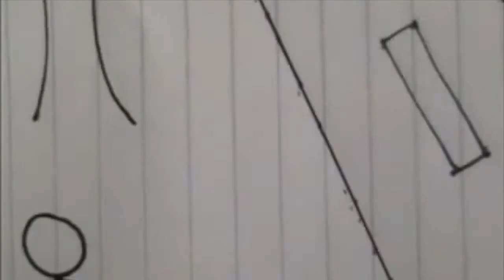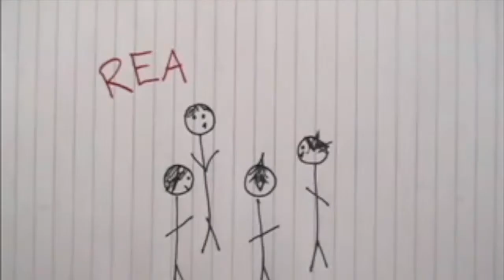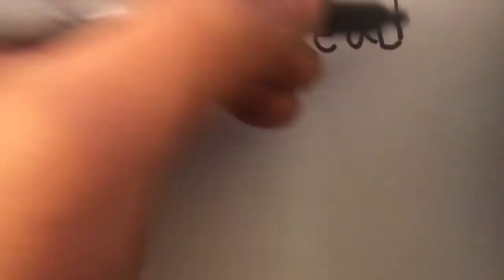Weasels In A Box: Book Three Chapter V & VI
John Jughead reads his book Weasels In A Box with spontaneous reactions, done in installments.  Please respond in comments.
In Which we record Bark Like A Dog.